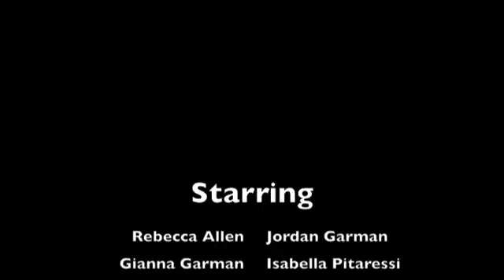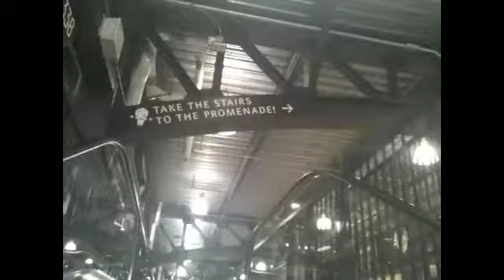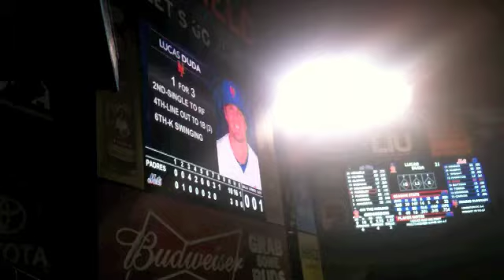Take Me Out To The Ball Game - Pitz Style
The Pitz cousins cause havoc at some baseball games.  Performed by Rebecca Allen, Gianna Garman, Jordan Garman, Isabella Pitarresi, and various students of Academy of Dance owned by Mary Jo Garman.